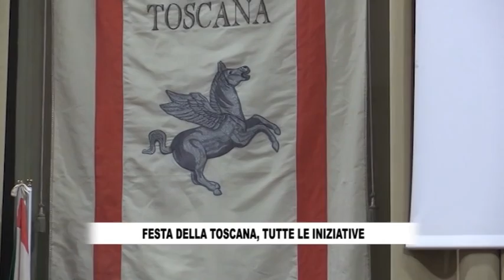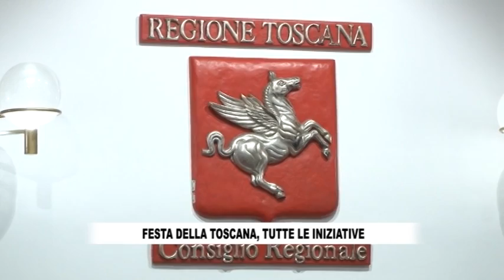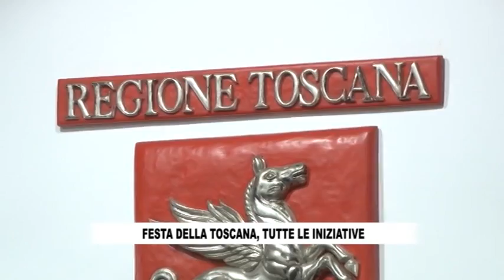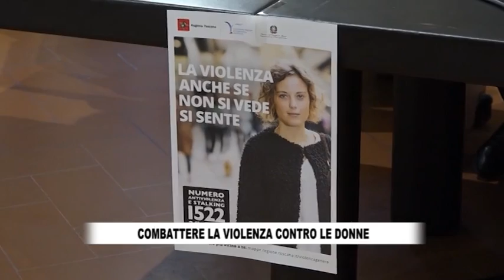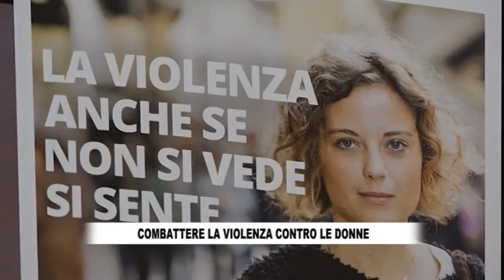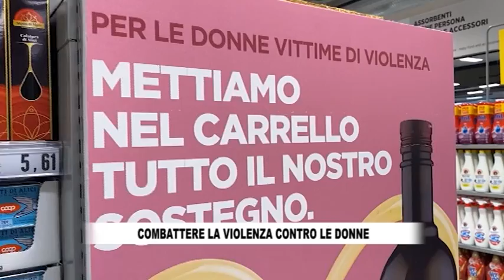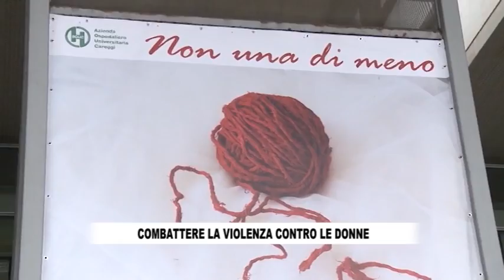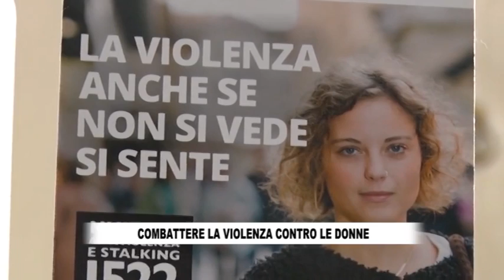RTV38 LA VOCE DEL CONSIGLIO 709